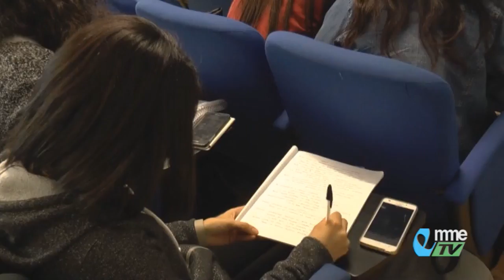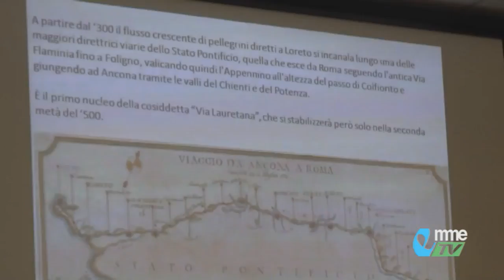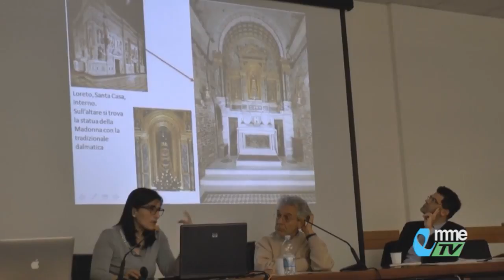NEWS. Unimc: la «Via Lauretana» come itinerario artistico-letterario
La "Via Lauretana" come itinerario artistico-letterario, è stato uno dei temi al centro del seminario che si è svolto all'Università di Macerata.
Vediamo...